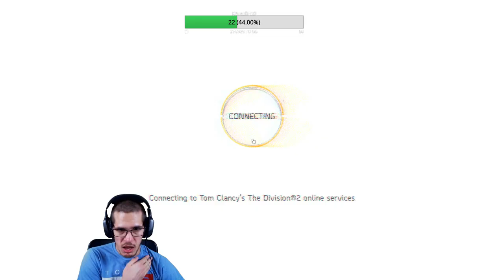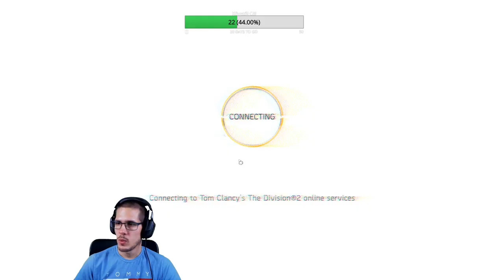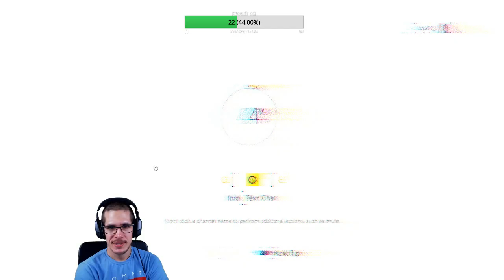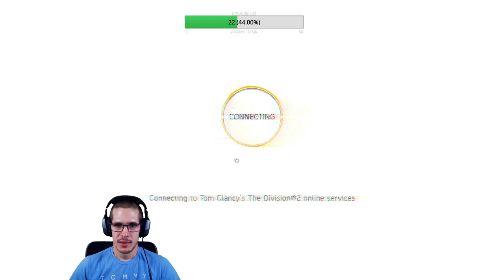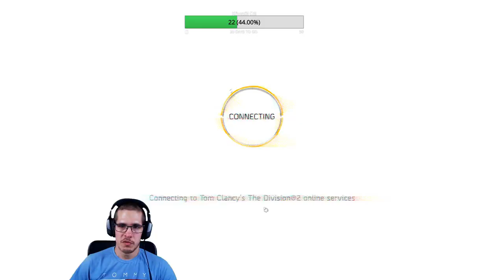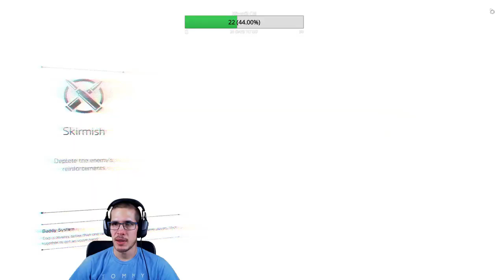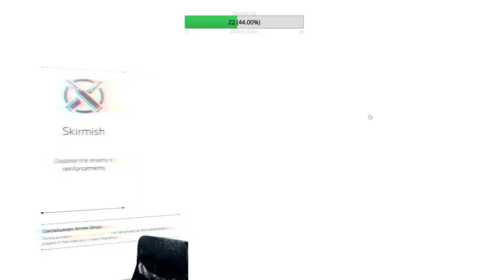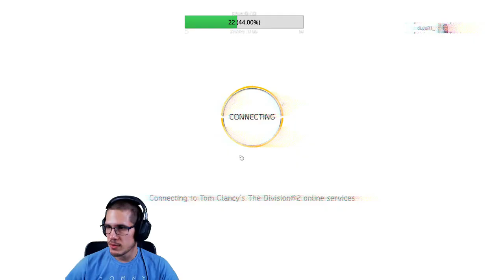Utazás az esti Division 2 Hype vonaton 👉Division 2👈 | Twitch.TV | 2019.02.08.